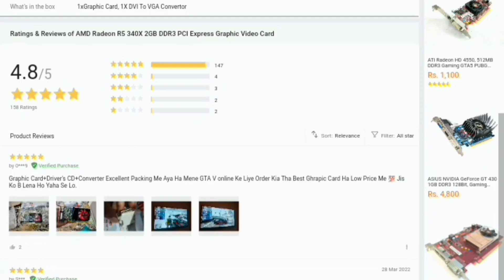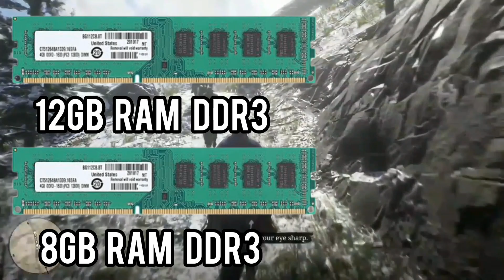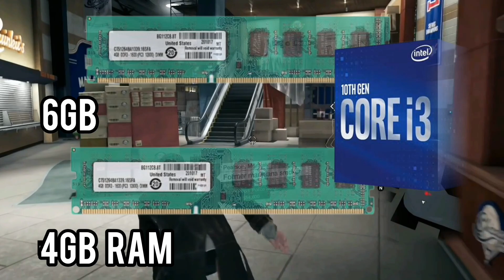2GB Nvidia NVS 510 VS 2GB AMD R5 340x | Who Is Good For Gaming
Today. I am gonna show you in this video Nvidia NVS 510 2GB VS AMD R5 340X 2GB.

TimeStamps
00:00 Intro
00:32 GPU Prices
01:54 GPU Specs
02:17 Gaming Performance (GTA 5)
02:54 Red Dead Redemption 2
03:27  Batman Arkham Origins
04:02 Watch Dogs
04:30 Vampyr
05:00 Max Payne 3
05:24 Most Important Thing

👉ABOUT MYSELF:

➡NAME: Umer Asghar
➡AGE:19 years
➡HOBBY: Study & Gaming
➡CITY: Mirpurkhas/Pakistan

●▬▬▬▬▬๑۩۩๑▬▬▬▬▬▬●
            TECHNO UMER.G                              ●▬▬▬▬▬๑۩۩๑▬▬▬▬▬▬●